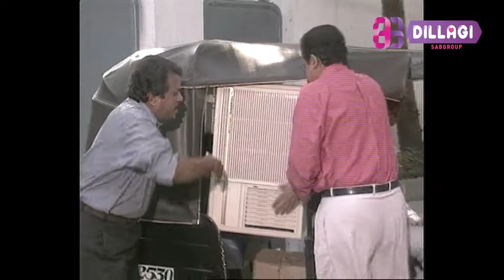TERE GHAR KI SAMNE | EPISODE - 32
Tere Ghar Ke Saamne is a comedy series , on  Dillagi the romentic comady channel produced by Sri Adhikakri brothers (SABGROUP) . Thia is a digital venture under SABGROUP DIGITAL. The cast of this show are , Raju Kher , Jatin kanakia , Asawari Joshi , Kiran Juneja , Ali Asagar , Muskan & Vijay Gokhale.  It  is a comedy show , which will be about two families living in opposite homes. They all dislike one another and thus the humor creates. It will be an entertaining show for the audience. They will love the funny circumstances and gags of the characters.